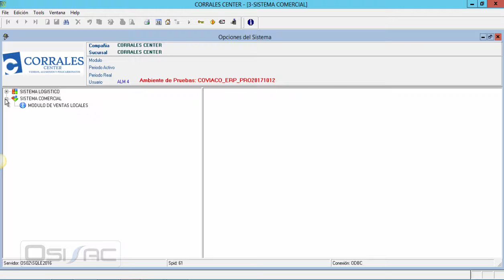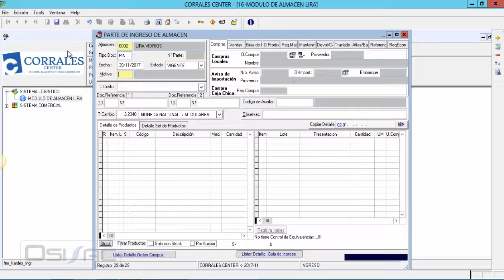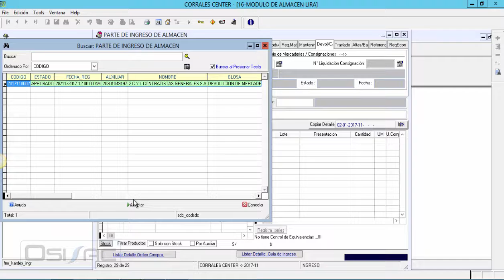OSIS SAC - ALMACEN - P10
Aprobación de solicitudes y registro del parte de ingreso